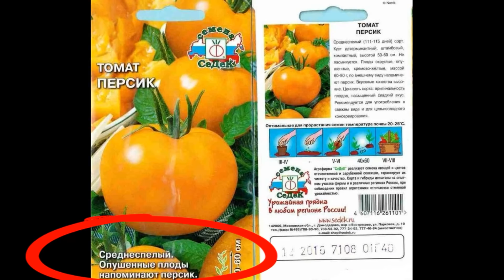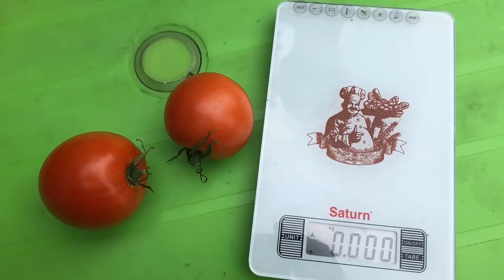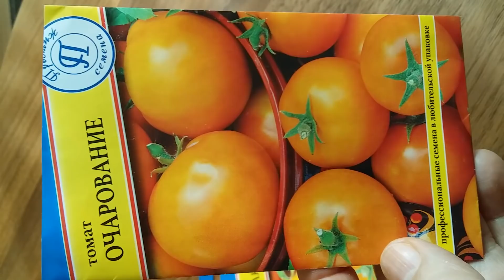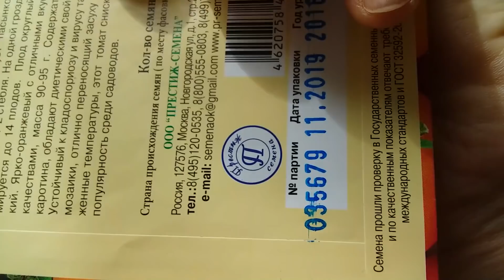Лучшие сорта томатов этого года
Томаты для теплицы и для открытого грунта. Подробное описание сортов